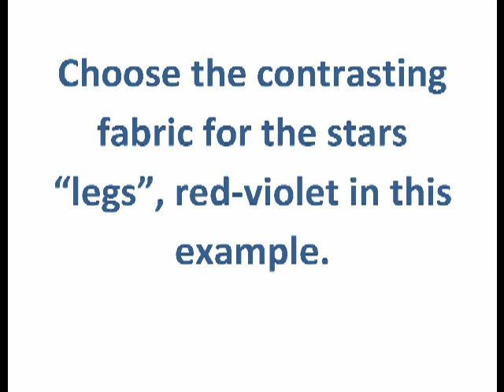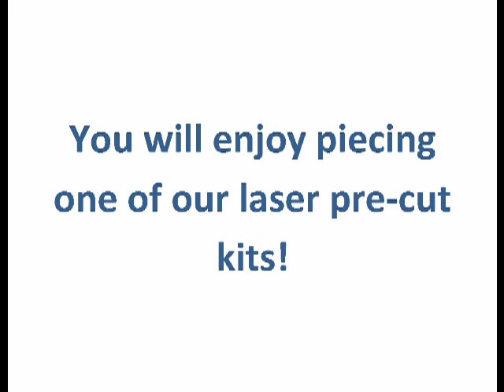John Flynn Storm at Sea Lesson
QuiltwithJohnFlynn's shared video file.